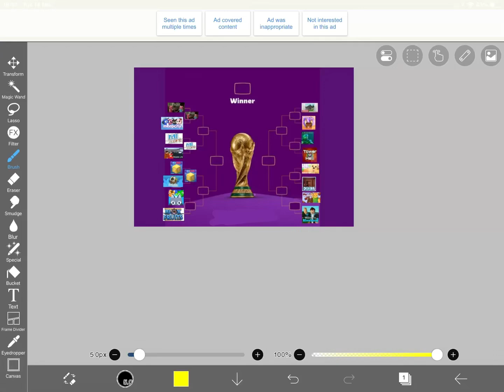Pet simulator x vs blox Fruit￼s